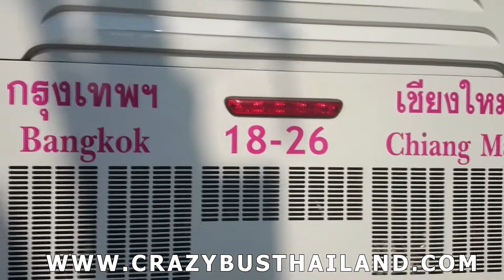นครชัยแอร์ Nakhonchai Air (NCA) Firstclass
นครชัยแอร์ Nakhonchai Air (NCA)
เส้นทาง กรุงเทพ-เชียงใหม่
หมายเลขรถ 18-26
มาตรฐาน ม.1ก (First Class)